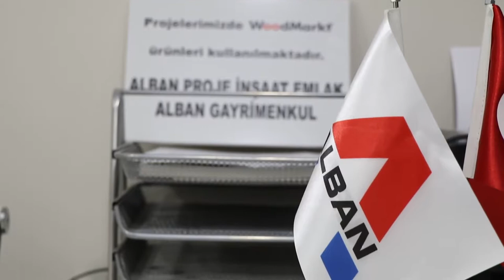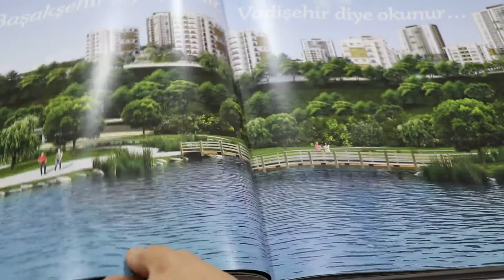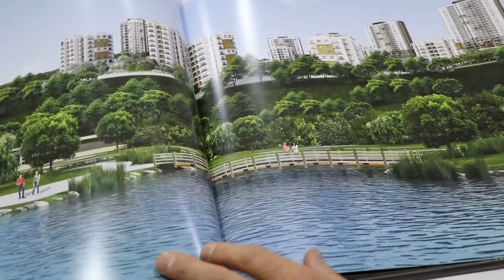Zekir Keskin - Alban Gayrimenkul Yönetim Kurulu Başkanı